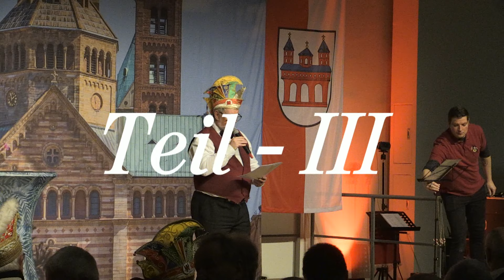Die SKG Herrensitzung 2024 Teil-3 / Speyerer Karneval Gesellschaft e.V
Es war mal wieder eine tolle Herrensitzung und die Herren bewiesen erneut , die SKG-Herrensitzung ist der größte Männergesangsverein Speyers .
Zusehen im Teil-3
Der SKG-Leierkastenmann" : Alexander Fantini ( MKV-Mechtersheim ) und Fred Bernitzke ( SKG )
"Ein Zwiegespräch" : Daniel Weller und Markus Prosch
" Ein Pälzer Winzer " : Andreas Scherer
" Die SKG-Dubbedänzer : Gemischte Tanzformation
" Das Große Finale mit Gastsänger Michael Wagner ( MdL-RP )